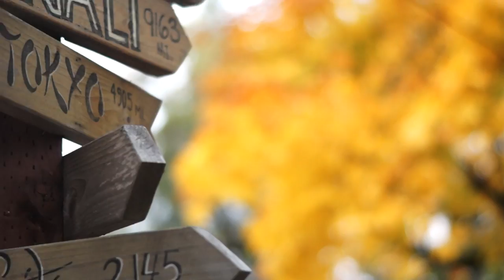Canyonville Academy Promo 2017